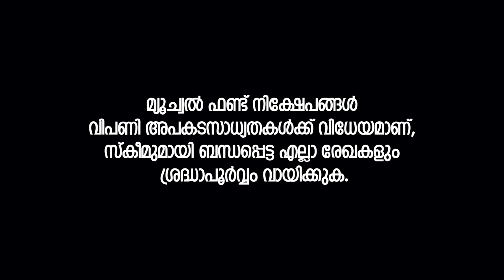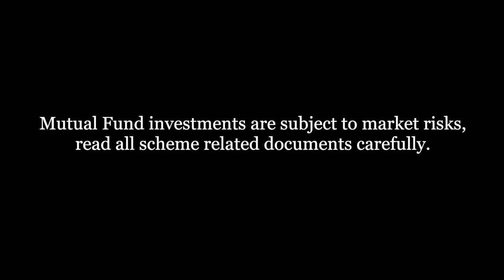ലോങ്ങ് ടൈമിലേക്ക് ഇൻവെസ്റ്റ് ചെയ്യാൻ പറ്റിയ ഡെബ്റ്റ് മ്യൂച്വൽ ഫണ്ടുകൾ | VIDEO - 04